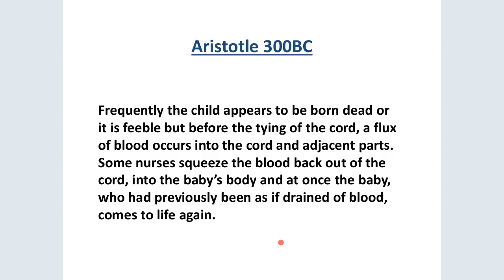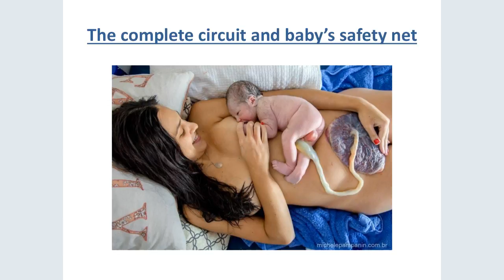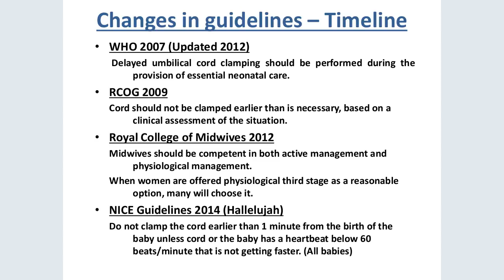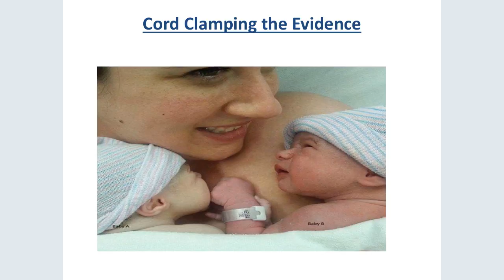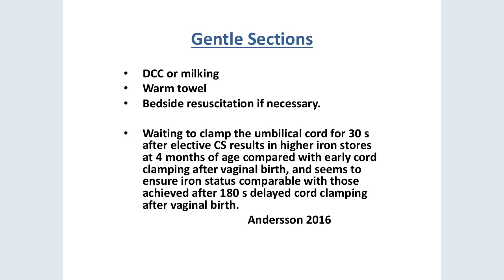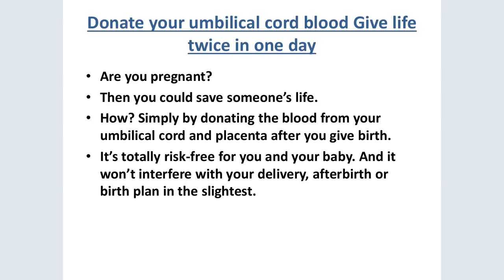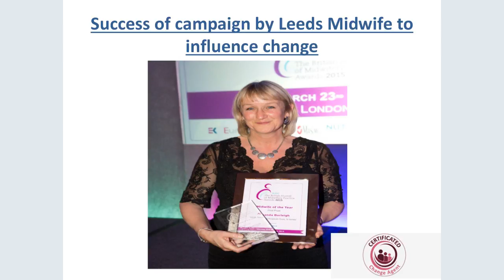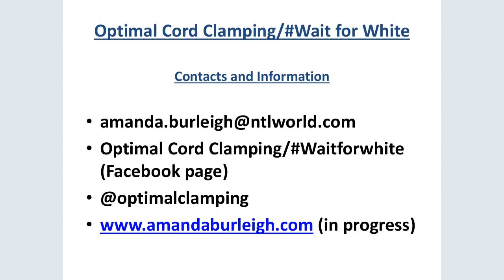VIDM 2018 Session 22 Amanda Burleigh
Optimal cord clamping: Whose blood is it anyway?
Amanda Burleigh